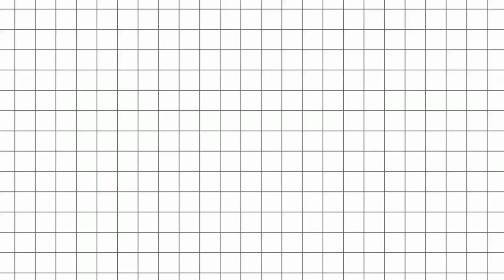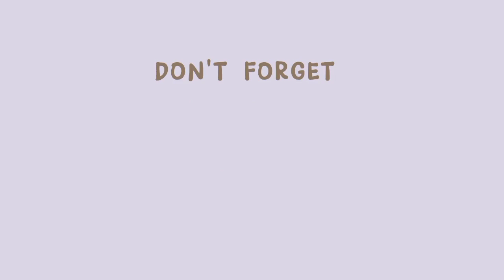VLOGMAS DAY 2 || MAXINE B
VLOGMAS DAY 2 IS UP!!